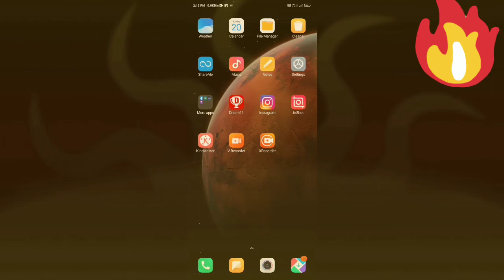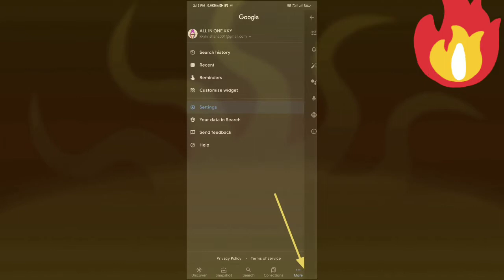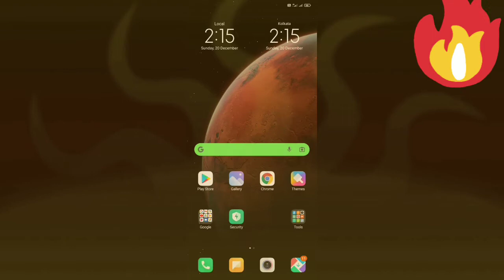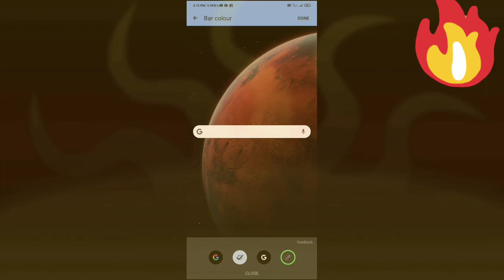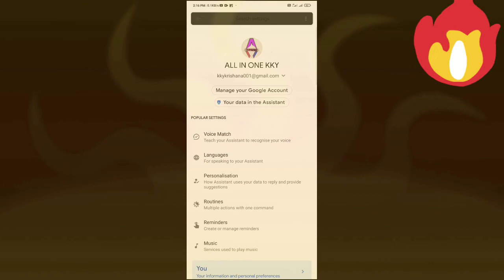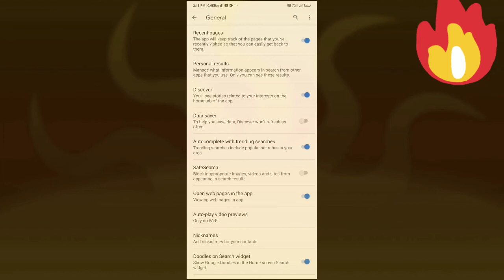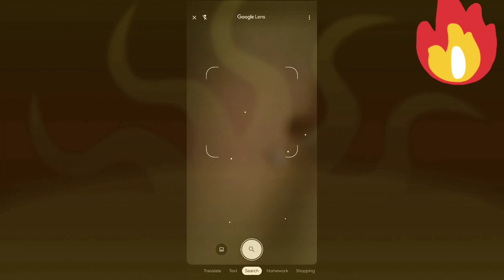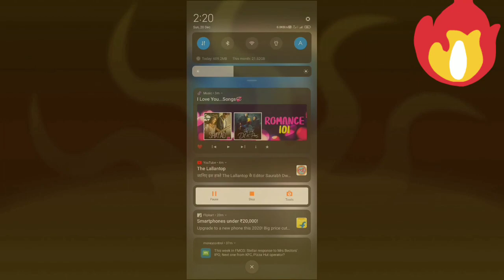Amazing Google 5 tricks 2020 , Google most 5 tricks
Google 5 most important tricks jo behad kaam aane wala hai. dosto ye Video bahut hi important hai jo aapko behad khasa banata hai. video end tk dekhein